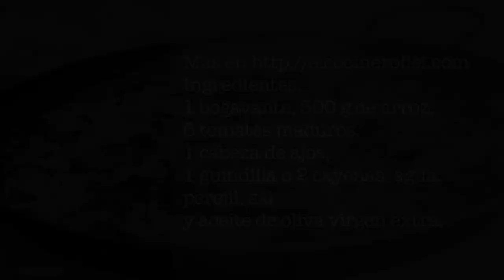EL COCINERO FIEL #480 ARROZ CON BOGAVANTE EN PAELLA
Ingredientes:
1 bogavante, 300 g de arroz,
6 tomates maduros, 1 cabeza de ajos,
1 guindilla o 2 cayenas, agua, perejil,
sal y aceite de oliva virgen extra.